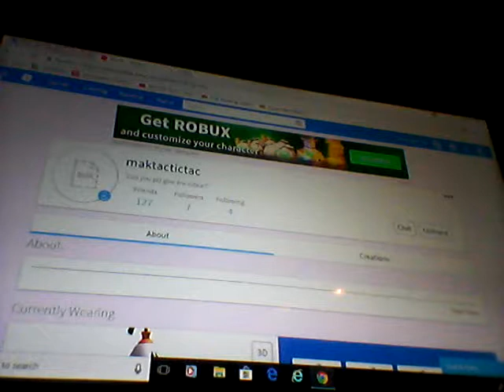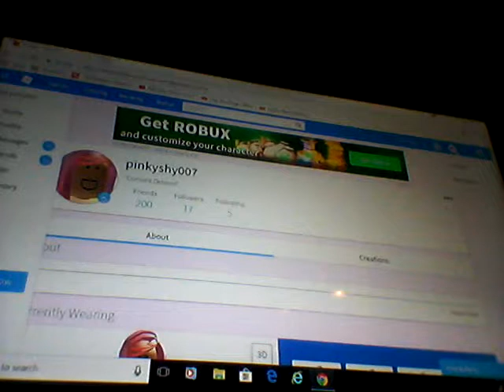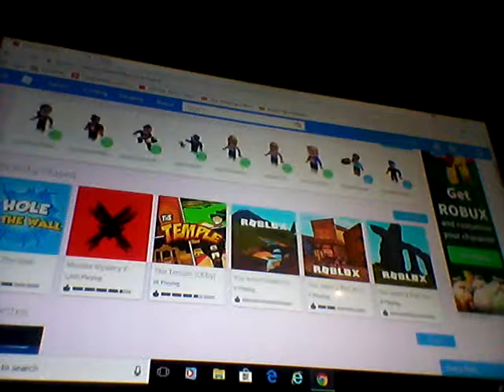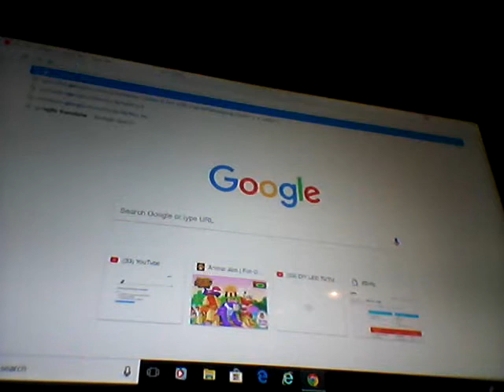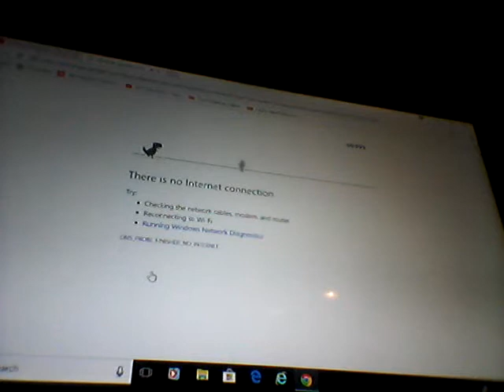Switching roblox accounts with shayla for 1 day. Posted really late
Haahaaahahha